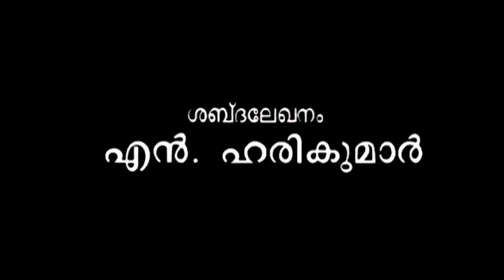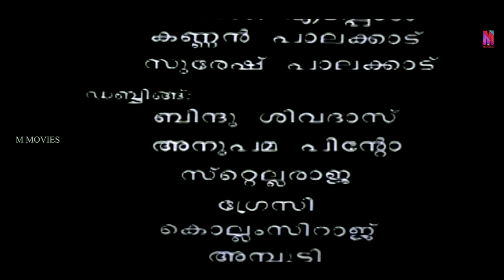Savithriyude Aranjanam | Full Movie HD | Aswathi Menon, Innocent, Harisree Ashokan, Jagathy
Savithriyude Aranjaanam movie tells the story of Ramunni , Neelakanatan, Neelakantan's  wife Savithri (Savithri) and her aranjaanam (waist band). Ramunni (Innocent) who is a local patriarch who helps out the needy by lending them money. Neelakantan (Harishree Ashokan) who is the local lad has borrowed petty amounts of money from Ramunni earlier and has not been able to repay him.
Ravunni, a naive moneylender, lends some money to Neelakandan and takes his gold waistband as security. Soon enough, a series of problems ensue in Ravunni's life.